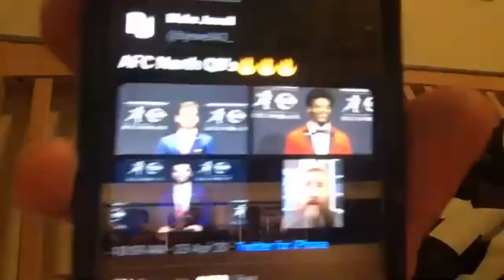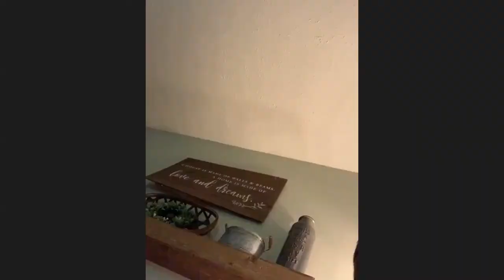2020 NFL Draft round 1 picks 1-10 with the BSR Sports Department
Pass the Mic Enzo and Sean are joined by BSR sports department for the first round of 2020 NFL Draft. Listen to their reactions and analysis from the first 10 picks in the draft.

Where to follow Pass the Mic Sports Talk